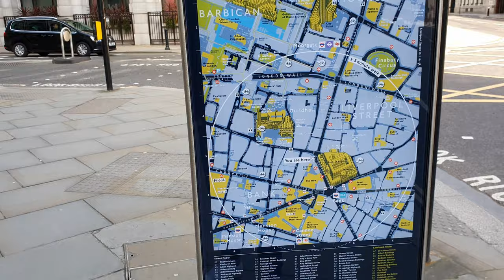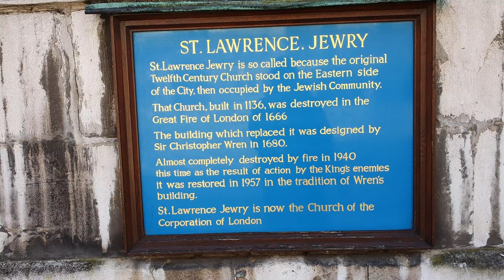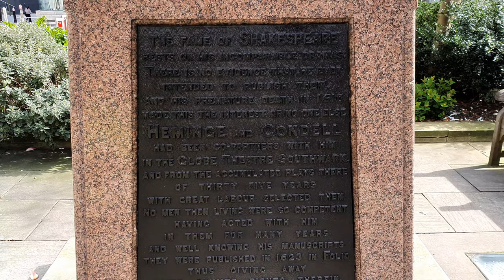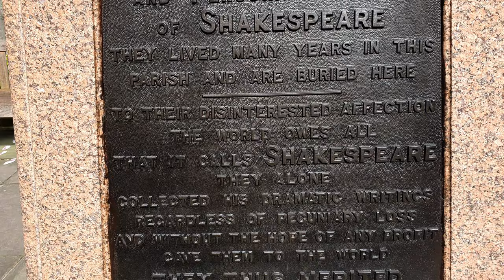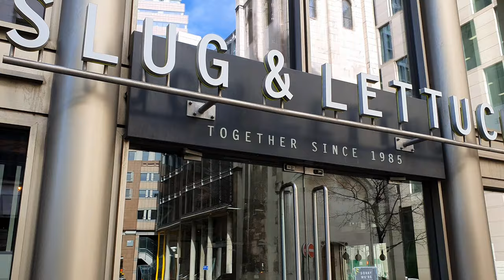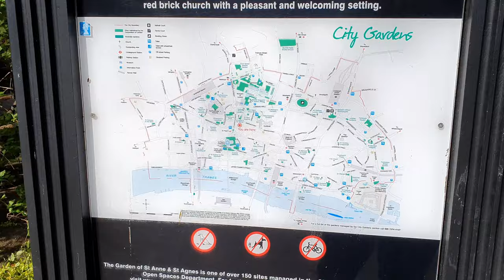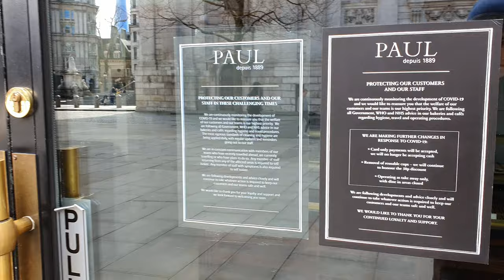Walking in Empty Central London 2020 | City of London, Monument Station to St. Paul's Cathedral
A first-person view London walk in the City of London. Starting from Monument Station to St. Paul's Cathedral via many historic buildings like the The Royal Exchange, Bank of England, Guildhall (The ceremonial heart of London's administration with an art museum, public library and clock museum and London's ancient town centre), St Lawrence Jewry C of E Church and  St. Paul's Cathedral.

Central London is empty since the UK has been in a lockdown to protect people from the coronavirus outbreak. Streets around some of London's most popular landmarks are much quieter than normal.

📍  Monument Station
📍 The Royal Exchange
📍 Bank of England
📍 Guildhall
📍 St Lawrence Jewry C of E Church
📍 Saint Mary Aldermanbury Garden

Check out my videos from the series devoted to life in London few days before and during the Lockdown.

📚Rick Steves London 2020 (Travel Guide)
📚Lonely Planet Best of London 2020 (Best of City)
📚Walking London,Thirty Original Walks
📚City Walks London: 50 Adventures on Foot City Walks
📚Lonely Planet Great Britain (Country Guide)

Join me for a virtual walking tour and see the streets of London, UK and Europe.

💌 Support me
All donations go towards covering my travel costs and upgrading my filming gear, so I can create higher video quality and better experience for you.

I use TubeBuddy to help me grow and manage my YouTube Channel
✔️ TubeBuddy is a FREE browser extension
✔️ Integrates directly into YouTube
✔️ Helps you run your channel with ease
✔️ More time  for you to make great content